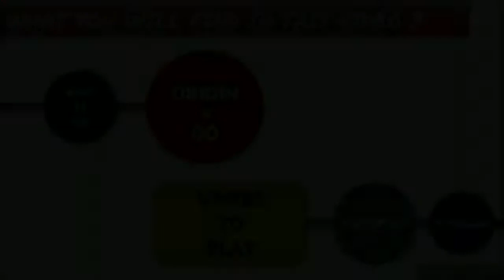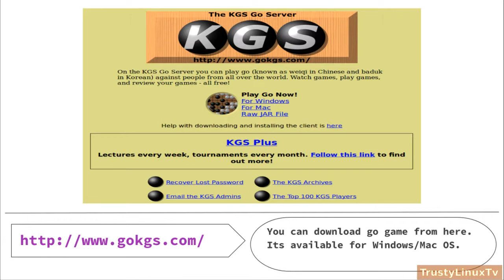World's Oldest Board Game || Let's Play Go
Go is believed to be the world's oldest board game. Go is an age old board game, which dates back to 2500 years ago. Its a type of strategy game that is played by two opponents.

Some people even belief that go was played 4000 years ago. In fact go originated from ancient China. And it spread to East Asian countries like Korea, Japan, etc. and then moved to several european countries.

# This video covers :

Origin of Go game || What is Go ? ||  Game-play || Where to play Go || Where to Download Go ?

# Pictures credit for :
Uk vs Italy & Tournament snapshots : britgo.org